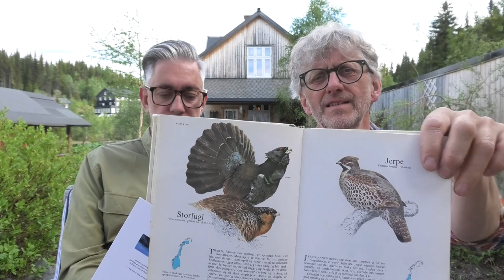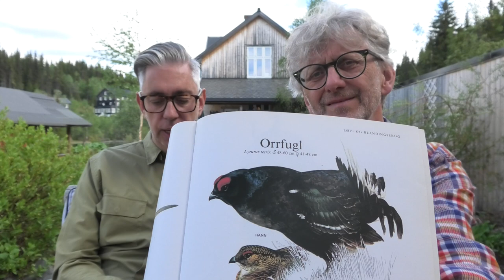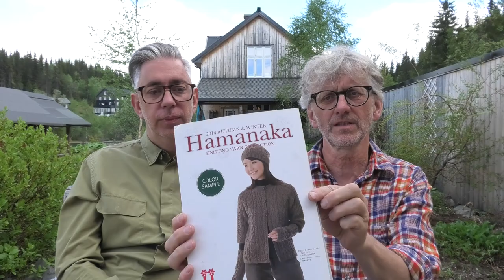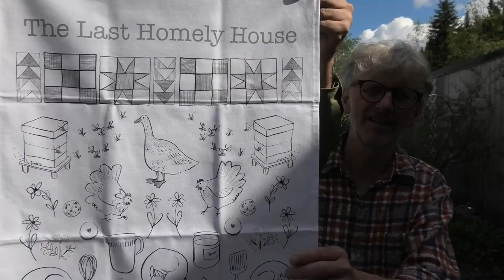Sit and Knit for a Bit - Episode 26 - Season 2 With ARNE & CARLOS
Join us for a our weekly Sit and Knit for a Bit podcast, where we share fun items, some news, some historical anecdotes, crafty items and just whatever comes to our mind.

As always "15 minutes" of Sit and Knit for a Bit. Make sure you Sit and Knit, or not Knit, but make sure to stay for a Bit!

ARNE & CARLOS

  arnecarlos